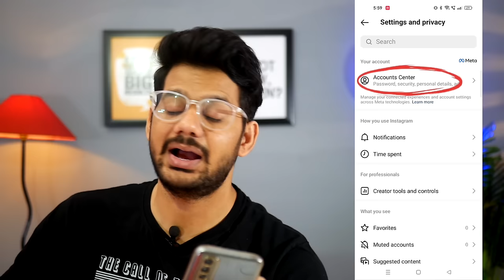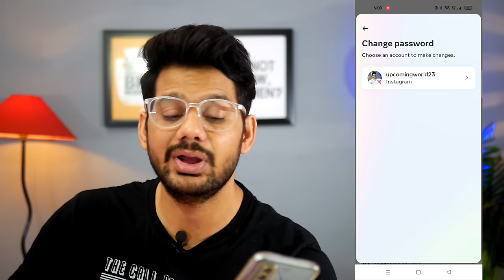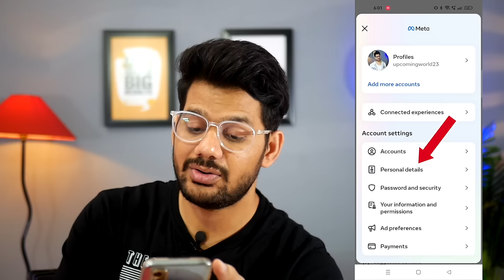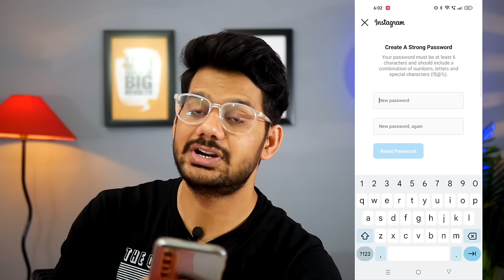Instagram Ka Password Kaise Change Kare 2023 | How To Change Instagram Password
Hello Everyone,

Iss video me hamne discuss kiya hai ki instagram ka password kaise change karen 2023 ya how to change instagram password 2023 in hindi to agar apko instagram ka pura password yaad nahi hai aur firr bhi aap instagram ka password change karna sikhna chahte hai to is video ko shuru se last tak jarur dekhen

🤞🏻KEEP SUPPORTING